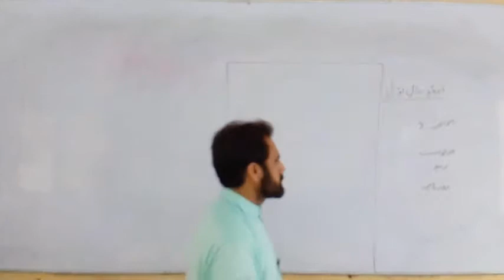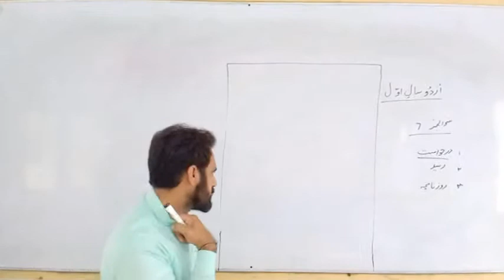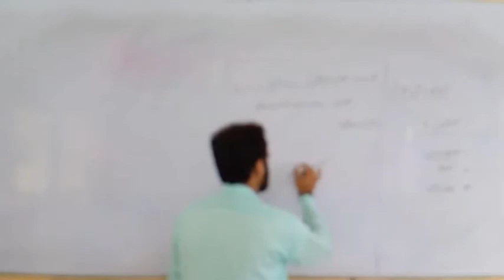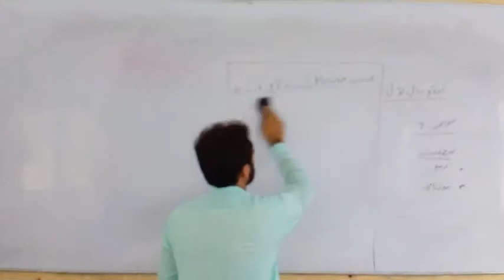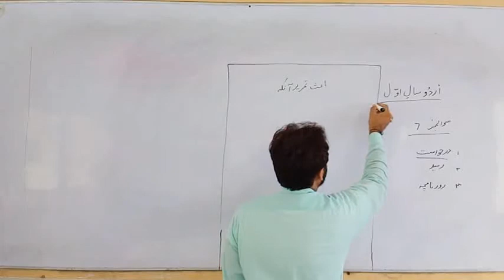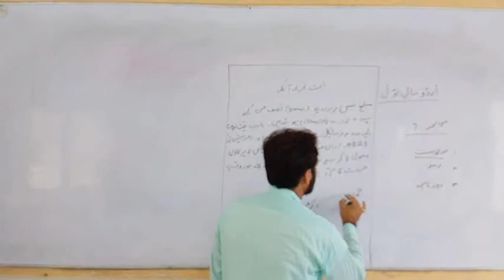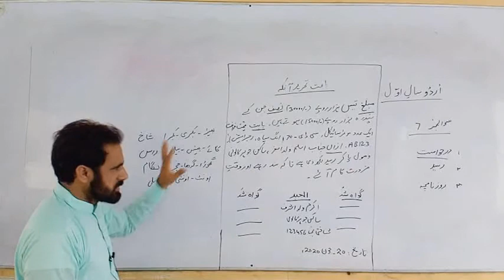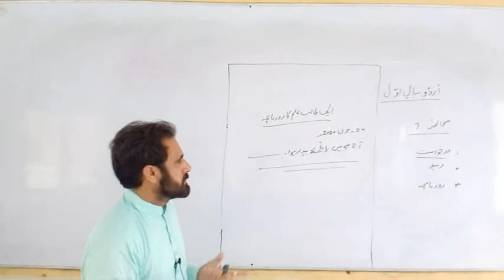urdu 11th lec#8 Topic Application